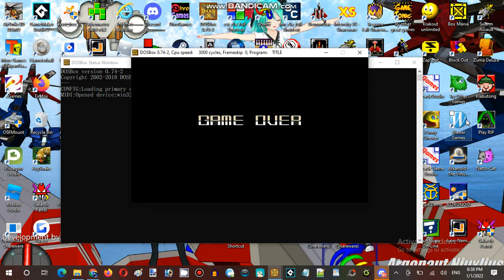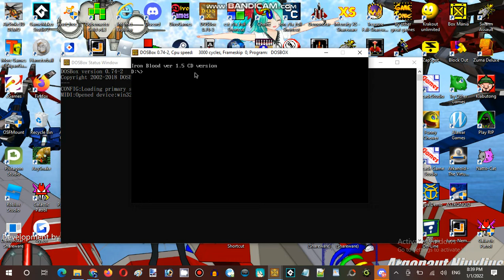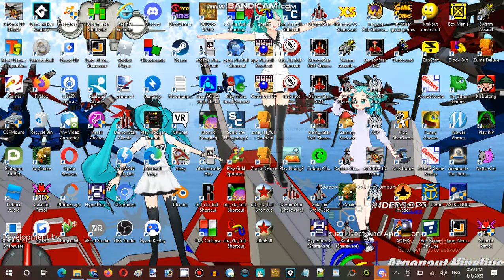Saturday Anime Night Time Streaming at Hunter's Server Establishment 03 Part 05